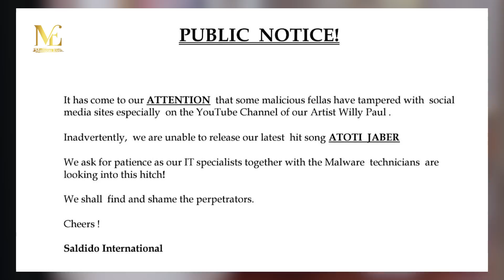WILLY PAUL BAHATI KENYA TREMENDOUS VIEWS IN 24HOURS! | ATOTI JABER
WILLY PAUL YOUTUBE VIEWS INCREASE DAYS AFTER SENDING A STONG WARNING ONLINE! | ATOTI JABER